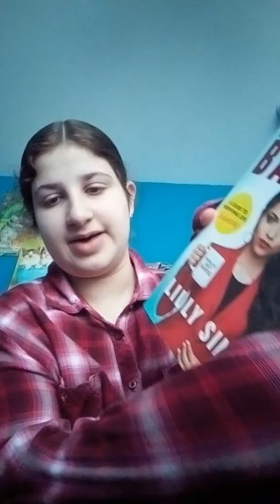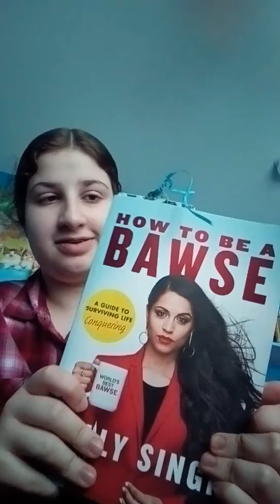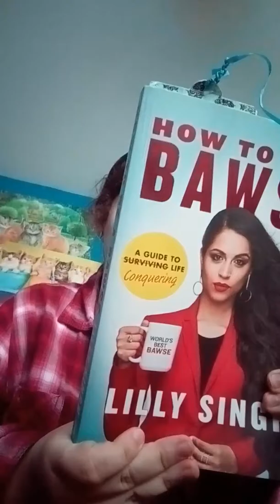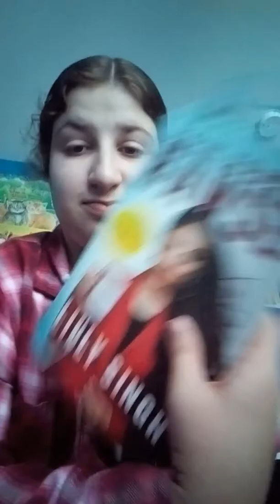How Lilly Singh is my superhero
You could get it for you guys this book will change your Life Because it changed my life thank you Lilly Singh